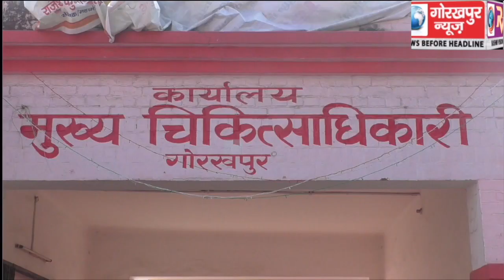समान कार्य एंव समान वेतन सहित विभिन्न मांगों को लेकर अनिश्चितकालीन धरने पर बैठे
समान कार्य एंव समान वेतन सहित विभिन्न मांगों को लेकर अनिश्चितकालीन धरने पर बैठे एन0एच0एम0 कर्मियों के समर्थन में आया राज्य कर्मचारी संयुक्त परिषद, कहा जबतक मांगे पूरी नहीं होती, जारी रहेगा समर्थन